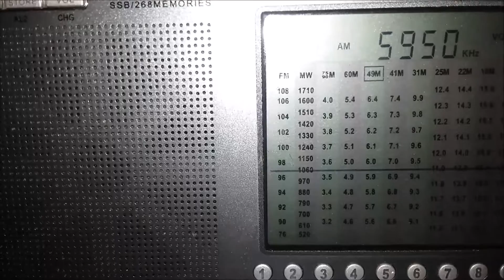Radio Tigray Revolution Addis Ababa-Gedja (Ethiopia) 5950KHz 08MAR2016 03:29 utc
Despite strong interference from adjacent station and very weak signal, one can listen to the repetitive chorus of a song thanks to DEGEN DE1103 sensitivity, selectivity and very low floor noise. I step up 2Khz in the end. Tuned in Porto Alegre-RS, Brazil. I used a DEGEN DE1103 receiver connected to a shielded loop antenna.